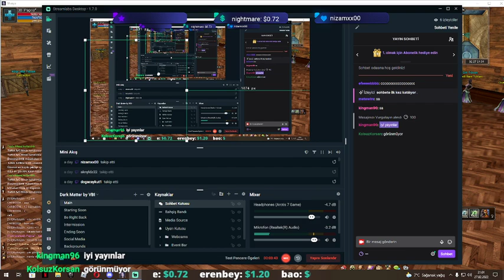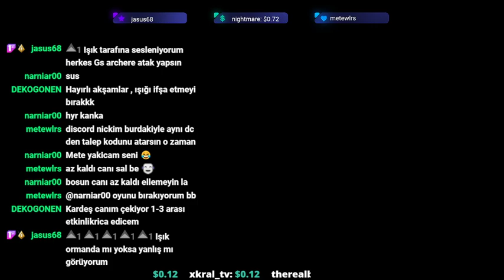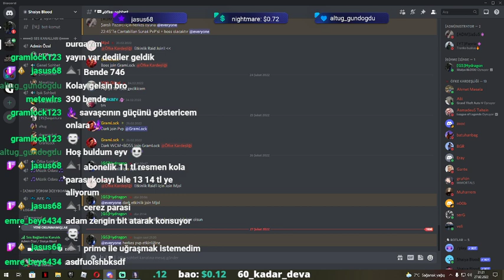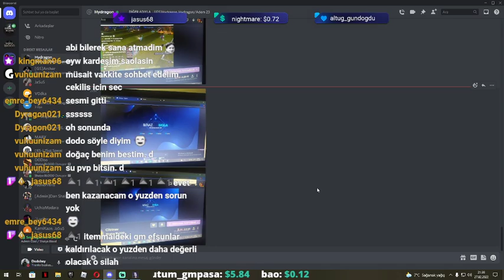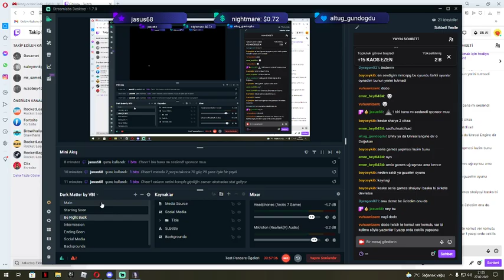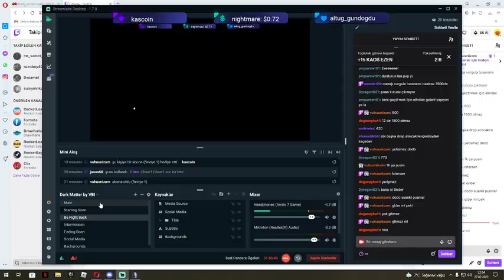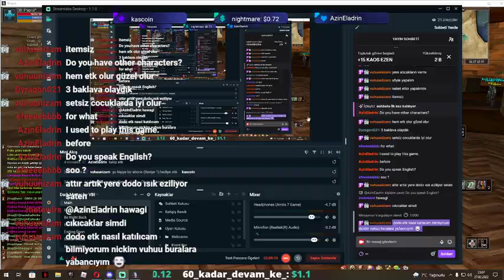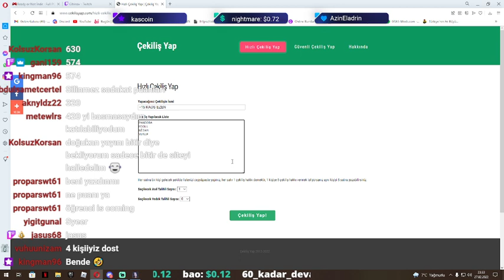BÜYÜK ETKİNLİK VE ÖDÜLLER / SHAIYA BLOOD CANLI YAYINI